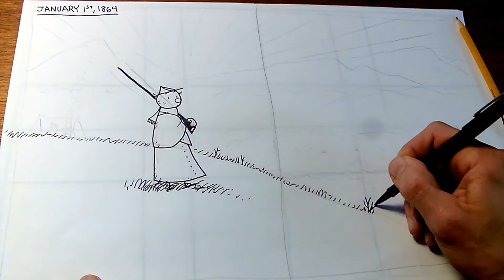FreemanColbyVol3: All Quiet Along the Rapidan / New Year's Day, 1864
JANUARY 1864: Jonas Bacon stands guard along the Rapidan River... // JOIN COMICS WORKSHOP @
SOURCE NOTES @:
ALSO: Picket Guard (VOL.2 / 1 January 1863)